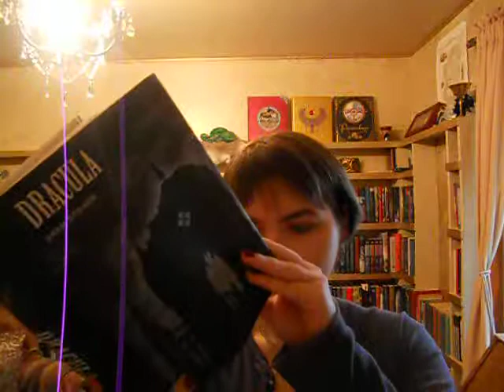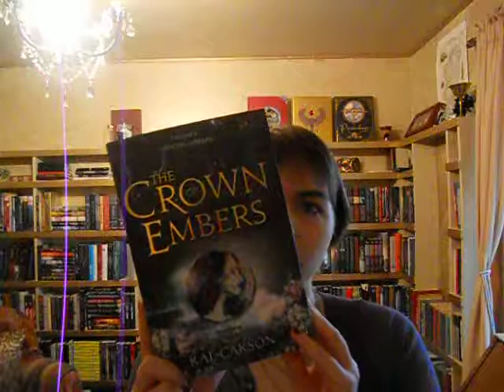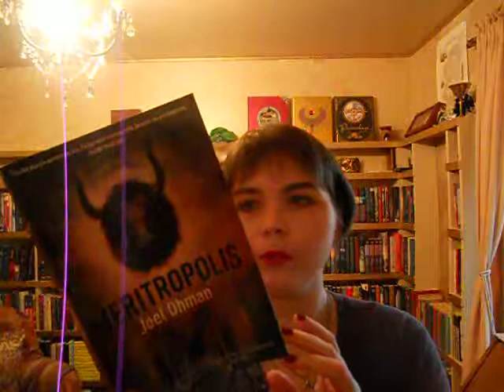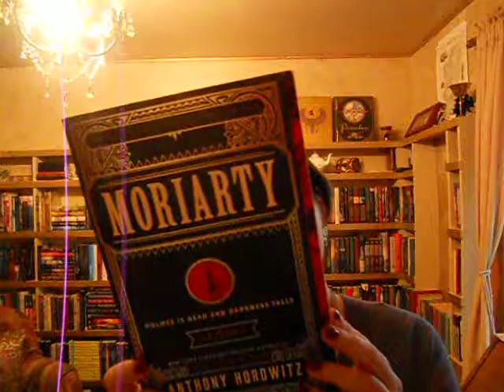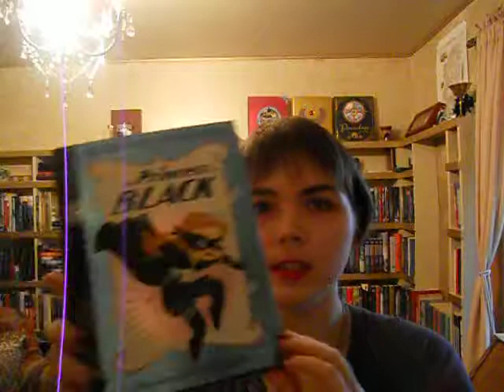December 2014 TBR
The books I plan on reading in December! Yes, this is going up late. Got busy and haven't had a chance to upload it until now. Better late than never, right?